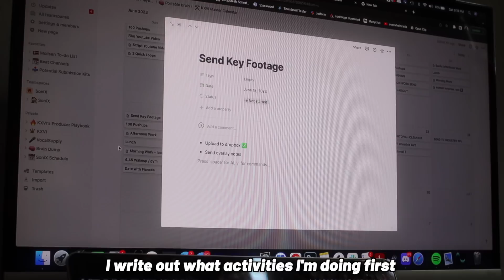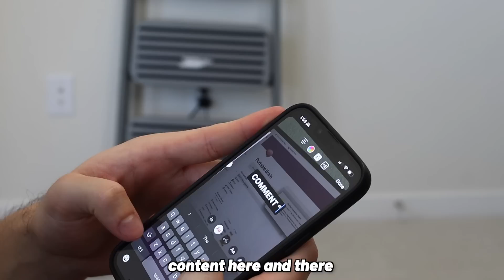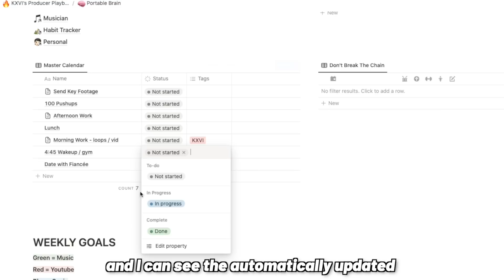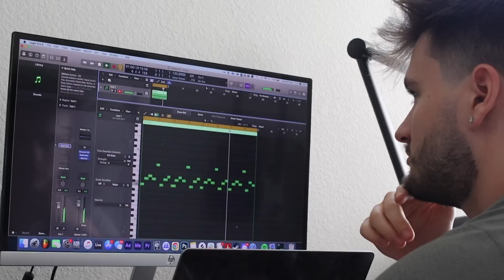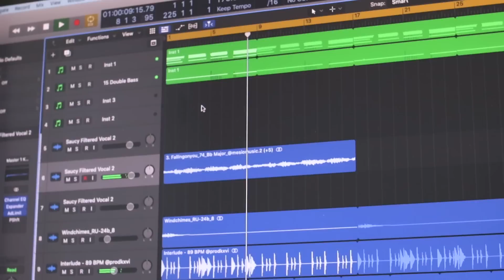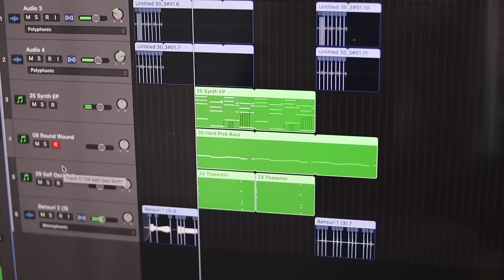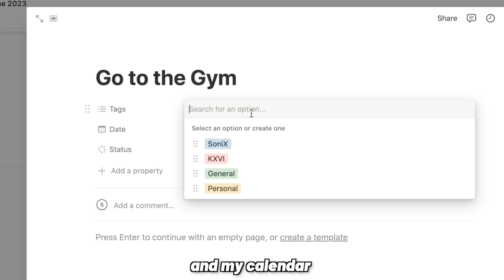Day In The Life of a Grammy Nominated Producer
VIDEO EDITED BY: @prodkeyano